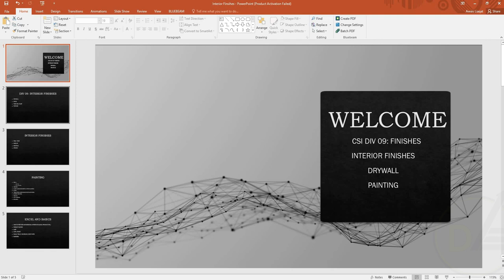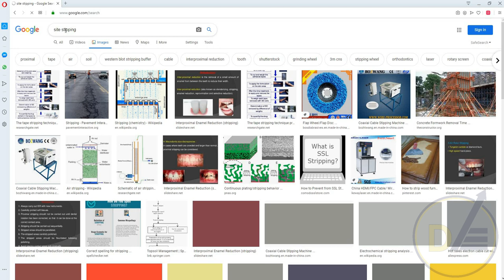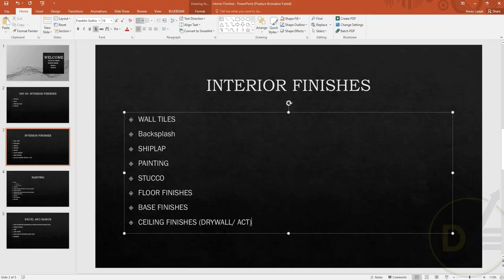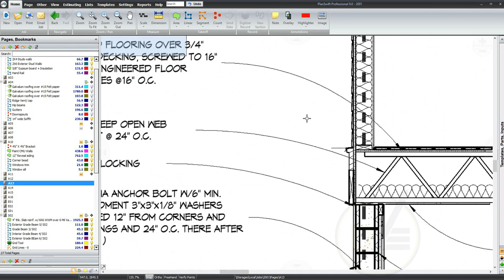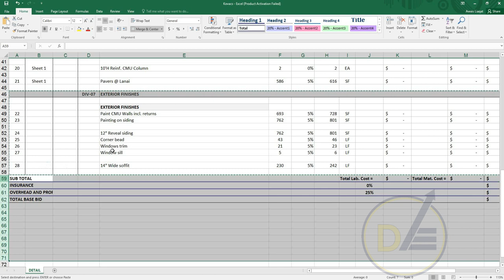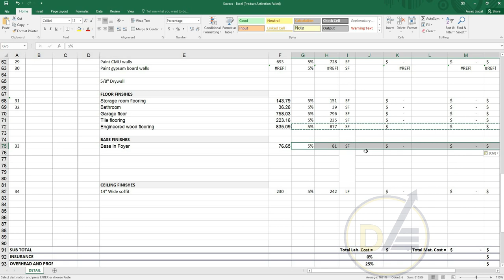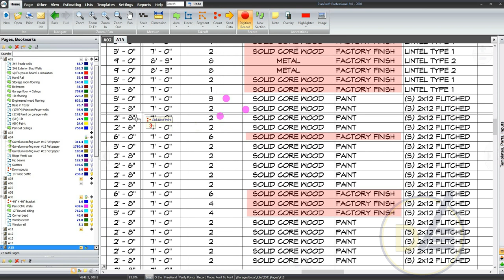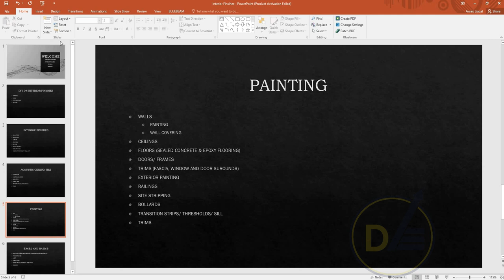Interior Finishes | How to calculate Quantity of interior Finishes In PLANSWIFT | LEC 9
PlanSwift is a construction takeoff and estimating software designed to help contractors and construction professionals accurately estimate materials, costs, and labor for their projects. It's particularly popular in industries like general contracting, electrical, plumbing, and other construction-related fields.

Here are some key features and functionalities of PlanSwift:

Digital Takeoffs: PlanSwift allows users to perform digital takeoffs directly from digital blueprints or drawings. This involves measuring lengths, areas, and volumes directly on the electronic plans.

Estimating: The software assists in generating accurate cost estimates by applying material, labor, and other costs to the quantities derived from the takeoffs. It can also calculate taxes and markups.

Integration: PlanSwift is often compatible with various file formats, including PDF, TIFF, JPEG, and CAD files. This makes it easier to import and work with a wide range of construction documents.

Database and Assemblies: Users can create and manage a database of commonly used materials and assemblies. This helps streamline the estimating process by allowing for the quick selection of pre-defined items.

Subcontractor Quotes: It can be used to collect and compare subcontractor quotes, making it easier to evaluate bids from different vendors.

Reports and Proposals: PlanSwift can generate detailed reports and proposals based on the estimates, helping contractors present their bids in a professional format.

Integration with Other Software: It may be able to integrate with other software commonly used in construction, such as accounting, project management, and scheduling tools.

Training and Support: The company usually offers training resources, tutorials, and customer support to help users get the most out of the software.

It's worth noting that specific features and capabilities of PlanSwift may change over time, so I recommend checking the latest information from the official PlanSwift website or contacting their support for the most up-to-date details on their product offerings.

Estimating And Costing in Civil Engineering by B N Dutta

Practical Information for Quantity Surveyors, Property Valuers, Architects, Engineers and

Builders by Late P. T. Joglekar

Quantity Surveyor's Pocket Book by Duncan Cartlidge

The Quantity Surveyor's Bible by Carroll Ian

A Contractor's Guide to the FIDIC Conditions of Contract by Michael D. Robinson

Earned Value Management Using Microsoft Office Project

AutoCAD 2019 For Beginners by Cadfolks

The Bluebeam Guidebook: Game-changing Tips and Stories for Architects, Engineers, and Contractors